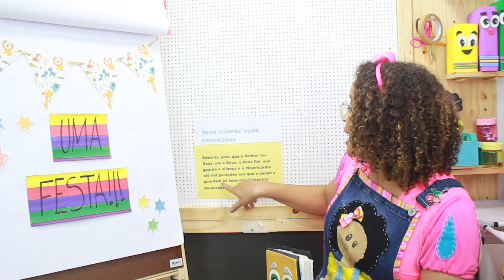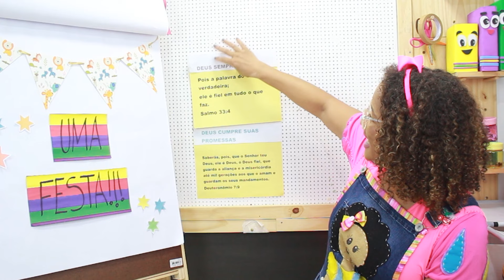DEUTERONÔMIO 7:9 E SALMO 33:4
Recado da Mara, hoje DEUTERONÔMIO 7:9 E SALMO 33:4